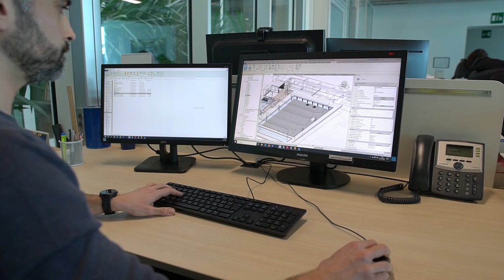Edelstahl-Technologie in seiner schönsten Form und Farbe // David zu Gast beim Weltmarktführer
//Edelstahl-Konstruktion in seiner schönsten Form und Farbe//

Ich war mehr als überrascht und gleichzeitig sofort voll überzeugt. Denn Beckenbau kann so vieles mehr. Was wäre wenn Edelstahl, Keramik und Kunststoff in seinen Vorteilen kombinierbar wäre? Was ist wenn ich in Form und Farbe völlig frei in der Entscheidungsfindung bin? Kein Thema. Denn @MyrthaPoolsOfficial  macht das auf dem absoluten Toplevel. Weltweit, Professionell und in einem Ausmaß, welches mir persönlich bisher so, nicht bekannt war. Ich wollte es aus erster Hand wissen und bin daher zum Weltmarktführer des Beckenbaus gefahren, um Euch einen kleinen Einblick in die Welt von myrthapools zu zeigen. Vielen Dank an das TEAM myrthapools.

DEIN VIDEOPROJEKT WARTET AUF EINE UMSETZUNG ?

und... bevor ichs vergesse:
Für diejenigen, die meinen das ist eine Werbesendung - JA und zwar für unsere Branche und unser Berufsbild als Fachkräfte im Bäderbetrieb